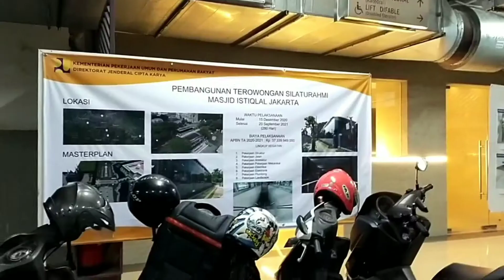NGABUBURIT DI MASJID ISTIQLAL JAKARTA PUSAT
Masjid Istiqlal adalah masjid terbesar di Asia Tenggara yang berada di Jakarta Pusat. Istiqlal berhadap-hadapan dengan gereja Katedral yang dipisahkan sebuah jalan raya. Tahun 2020 mulai dibangun terowongan penghubung antara Istiqlal dengan Katedral yang disebut Tunel Silaturahmi. Tahun 2022 ini rupanya belum dibuka,meski secara pembangunan secara fisik nampaknya sudah selesai.